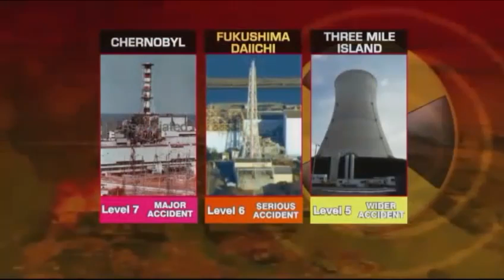MELTDOWN - Nuclear Catastrophe Dead Ahead? - Dr. Michio Kaku Mar 25, 2011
March 25, 2011 Dr. Michio Kaku analyzes the situation around nuclear power plants in Japan.

This disaster has been played down in a global media cover-up from day 1 - the authorities have been leaking out details ever so slowly to try prevent a panic, which looks inevitable now anyhow. We can only pray those heroes working in the heat of it somehow get things under control.

Meanwhile US citizens are told to stay 30 miles clear of the reactors.